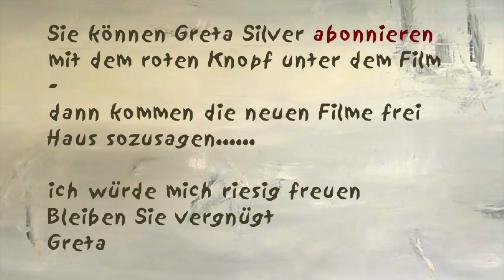verletzbar - tolle Forschungsergebnisse - Greta-Silver.de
Wir werden so oft verletzt, leben in einer Welt, wo uns so viel verletzten kann: Liebeskummer, Job verloren, Krankheit, abgelehnt werden, nicht dazuzugehören. Klarheit schaffen befreit die Seele, schenkt Freiheit. Egal ob im Job oder zu Hause - alte Angewohnheiten los werden schafft ganz viel Raum für Neues. in sich selbst. Es bringt uns wieder in Balance. Klarheit schenkt neue Energie, neue Ideen und Kreativität. Dann ist das Leben wieder im Fluss oder wie wir heute so gerne sagen, dann spüren wir wieder den flow.
Meine Filme erzählen von Entscheidungen die mein Leben schöner gemacht haben. Das Leben ist wundervoll - wenn wir es sehen. Wir können selbst entscheiden, ob wir glücklich sind.  Wir wählen selbst, welches Leben wir führen wollen. Wir haben so viele Möglichkeiten.